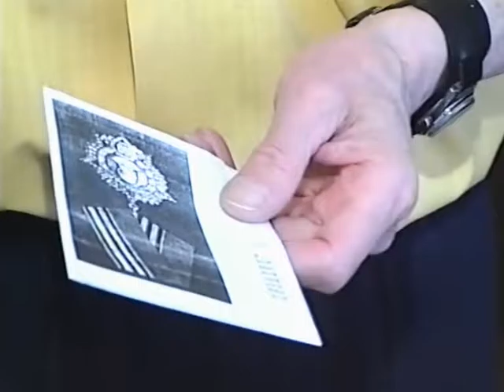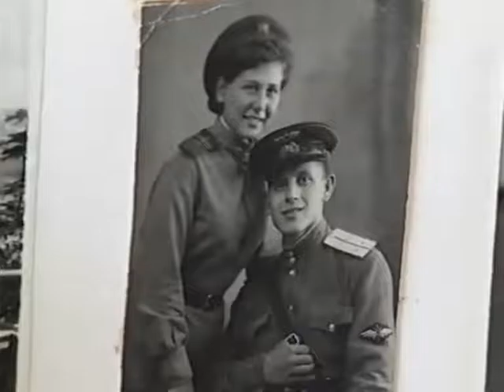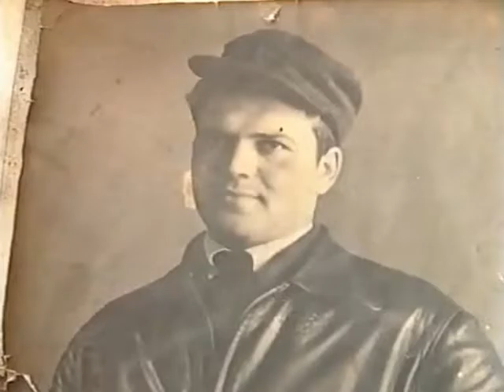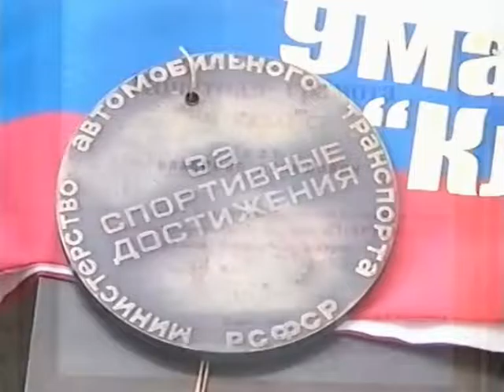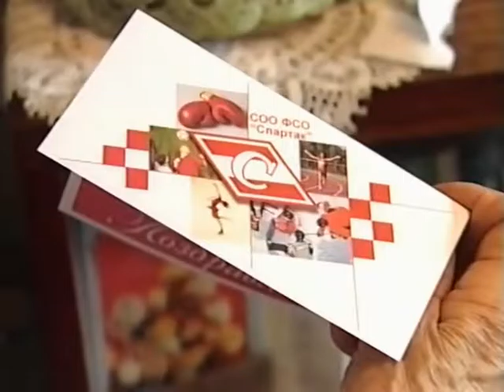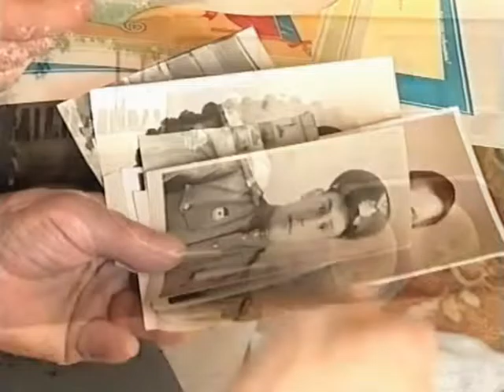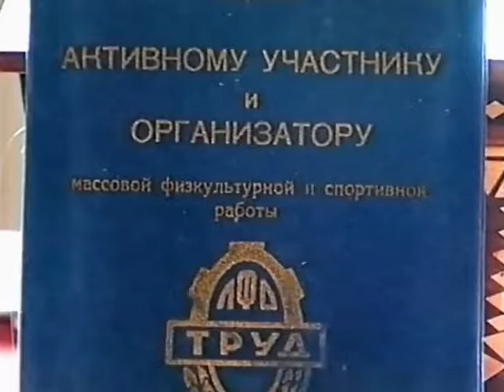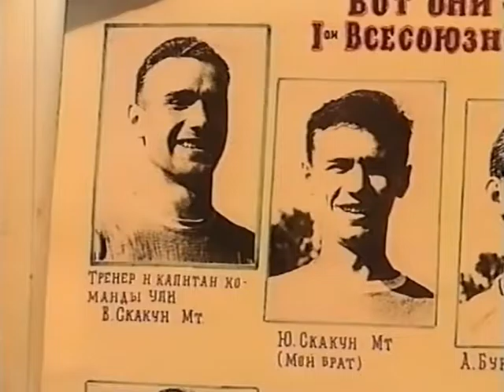Непобеждённые (к 70-летию Великой Победы) (2015)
Воинам-спортсменам Урала, участниками Великой Отечественной войны.

В спортивной борьбе и боях закалены,
На фронт - на защиту ушли миллионы!
Сражаясь с врагами геройски, отменно,
Вы насмерть стояли, уральцы-спортссмены!

С тех пор по России растут обелиски
О самых родных, самых верных и близких,
И память о Вас навсегда сохранит
Уральский народ и Уральский гранит!

(Глеб Пиньжаков)

В этом фильме о своих фронтовых годах вспоминают ветераны спорта - участники Великой Отечественной войны.